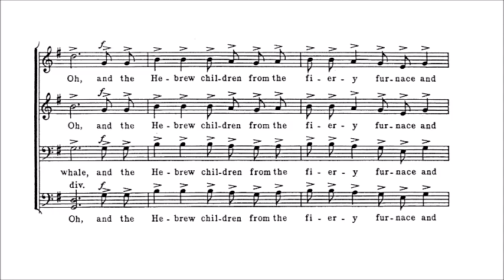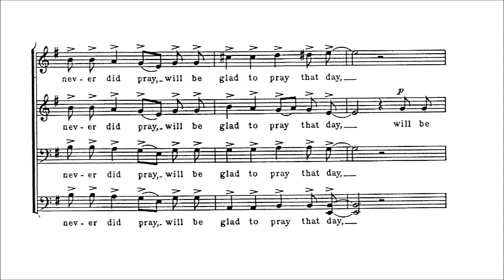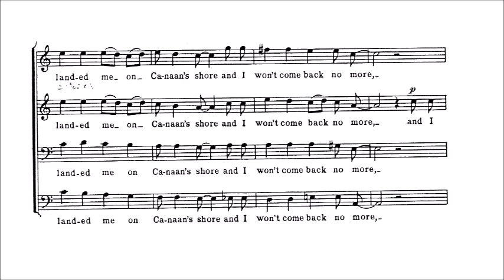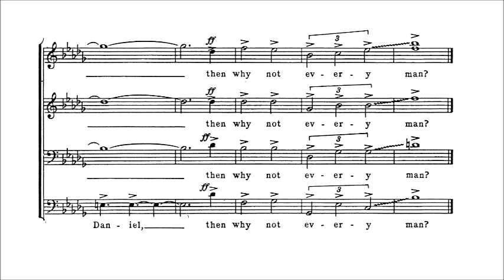"Didn't My Lord Deliver Daniel" Second Tenor パート別音源 （歌詞なし）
"Didn't My Lord Deliver Daniel"